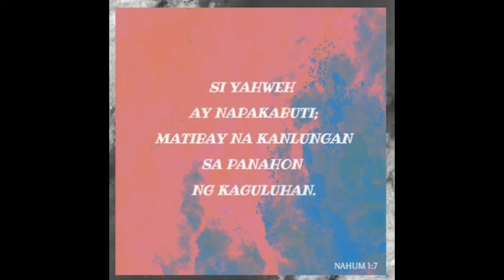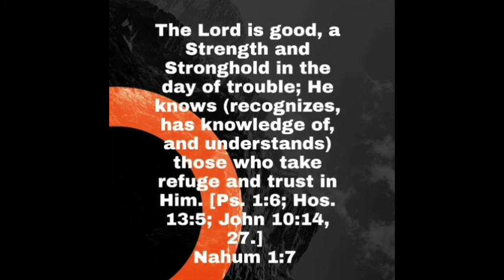BIBLE VERSE OF THE DAY || MAY 17, 2021 || NAHUM 1:7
BIBLE VERSE OF THE DAY || MAY 17, 2021

The Lord is good, a strong hold in the day of trouble; and he knoweth them that trust in him.

Ang Panginoo'y mabuti, katibayan sa kaarawan ng kabagabagan; at nakikilala niya yaong nangaglalagak ng kanilang tiwala sa kaniya.

The Lord is good, a Strength and Stronghold in the day of trouble; He knows (recognizes, has knowledge of, and understands) those who take refuge and trust in Him. [Ps. 1:6; Hos. 13:5; John 10:14, 27.]
Nahum 1:7 AMPC

Here the Playlist of those upload about Bible Verse

GOD BLESS 🙏🙏🙏